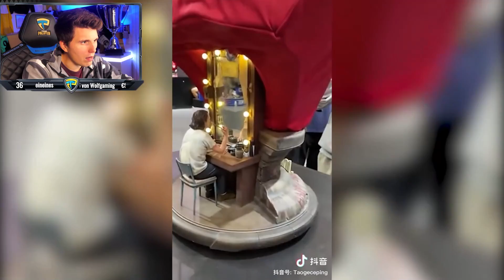Paluten REAGIERT auf WIN Compilation NOVEMBER 2020